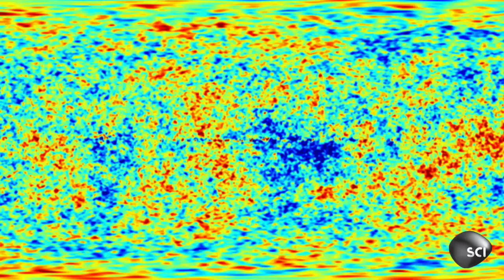13 Billion Years Ago, This Was Our Universe | How the Universe Works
The Planck telescope peers through space and time into the beginning of everything and captures an image of our universe from more than 13 billion years ago--only 380,000 years after the Big Bang.

Catch all new episodes of HOW THE UNIVERSE WORKS Wednesdays at 9/8c on Science Channel!